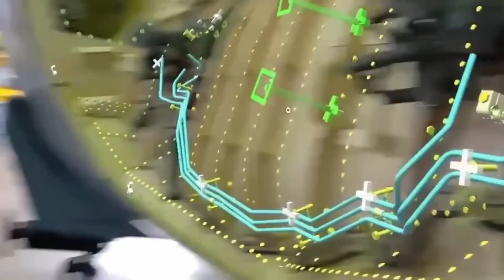Newly Upgraded F-22 Stealth Fighters are Heading to Europe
The Rapid Raptor program stipulates that F-22 stealth fighters must retain the ability to deploy anywhere in the world within twenty-four hours.

With the U.S. Air Force’s fast-emerging sixth-generation stealth fighter continuing to inspire international interest and the F-35 Joint Strike Fighter’s global customer base rapidly expanding, it is all too easy to forget about the world’s best air-to-air fighter: the F-22 Raptor. But this would be a mistake.